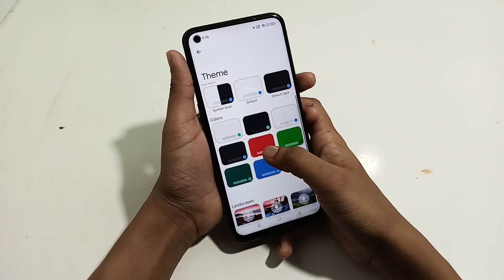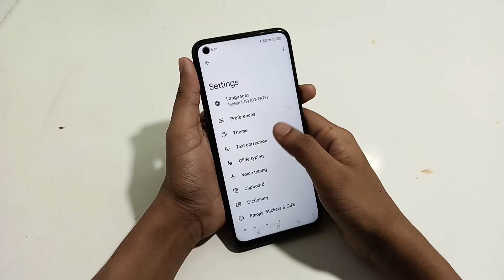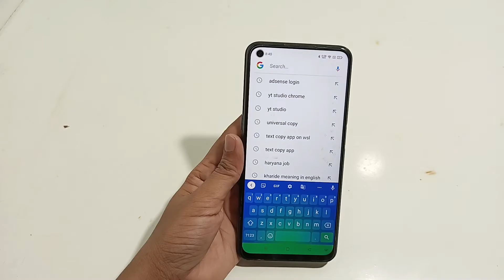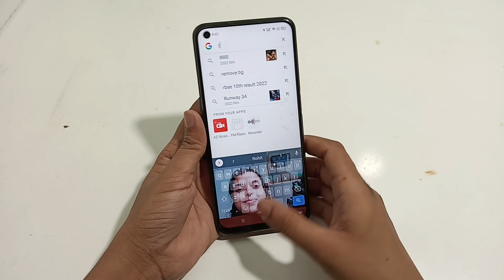oppo K10 | how to change keyboard |keyboard theme change kaise karen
change keypad
change keyboard background
change keyboard style android
change keyboard
change keyboard theme oneplus
change key lock password
change key oppo